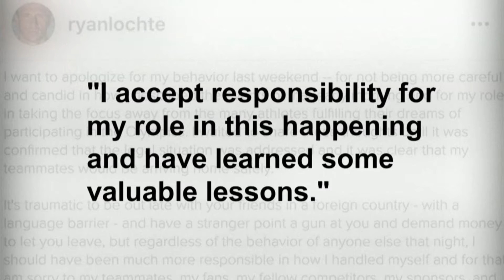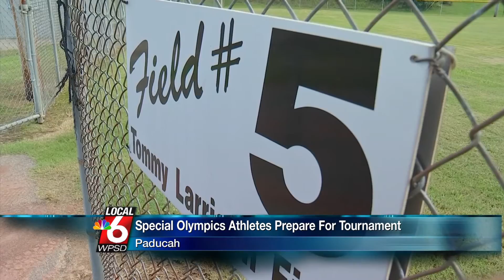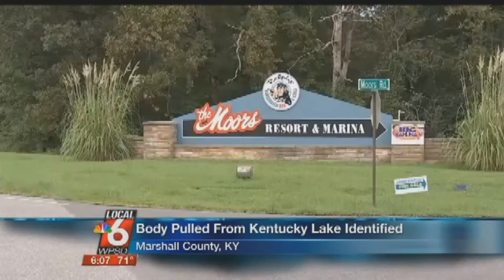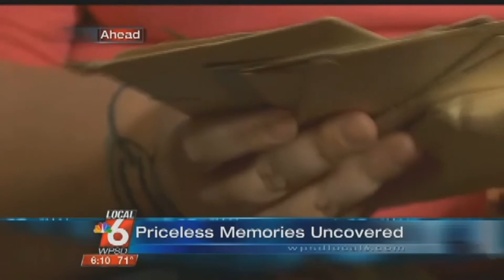Juliana Valencia August anchoring blocks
Weekend anchoring blocks Saturday 0:26, Olympics/Hooked on Science 6:33, Sunday 7:27